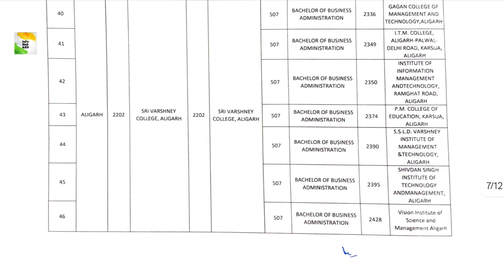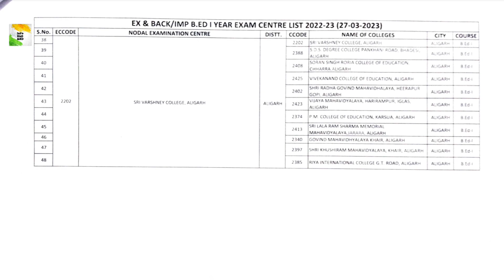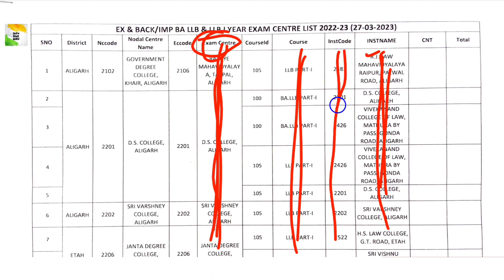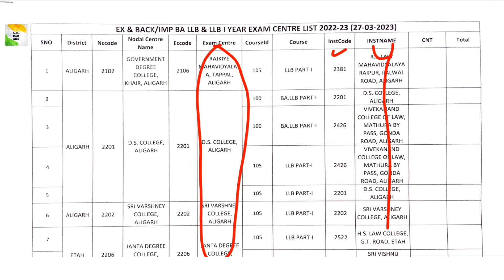Ex,Back & Imp BEd/ LLB/ BALLB 1st Year & Non NEP & Diploma Courses Exam Center List 2022-23 | RMPSSU